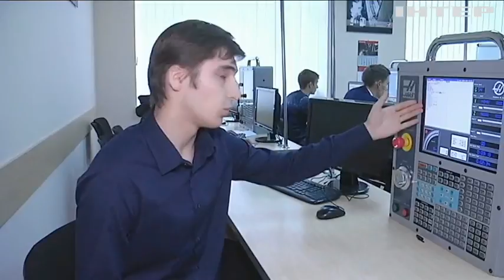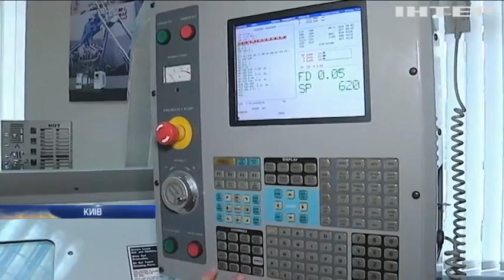Українські студенти здобуватимуть освіту на робочих місцях